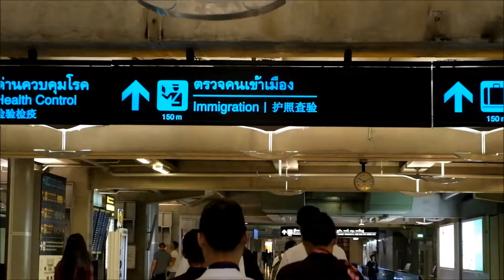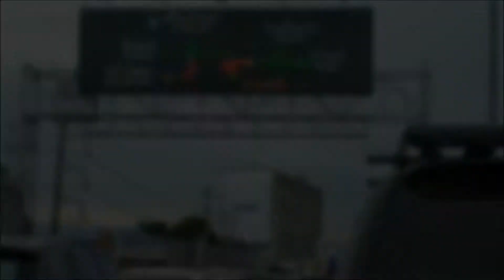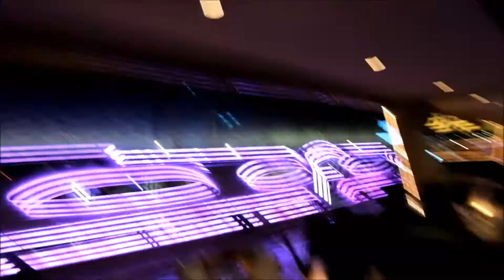Family - Bangkok 2017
Song/Artist -